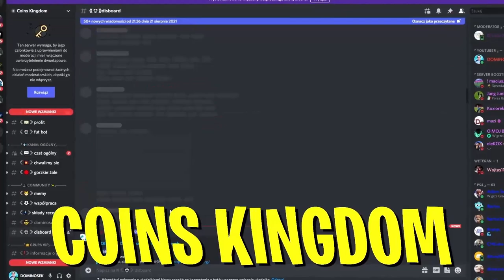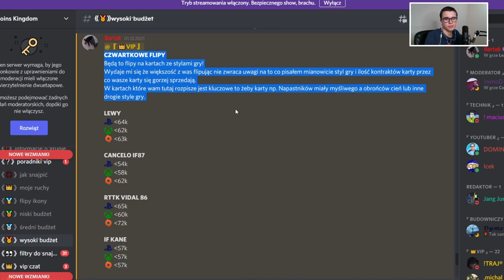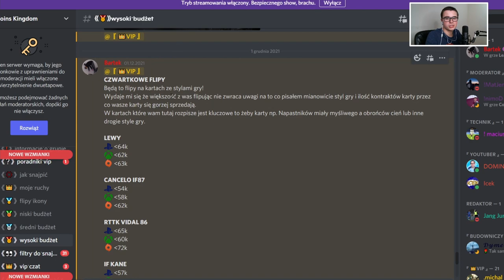JAK ZARABIAĆ W FIFA 22 ULTIMATE TEAM? OD ZERA DO MILIONERA [#8]